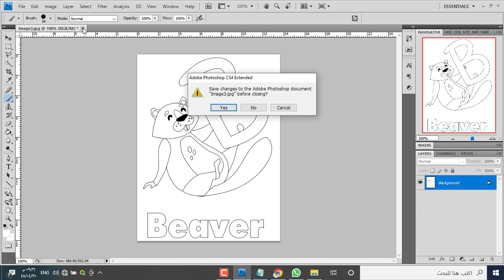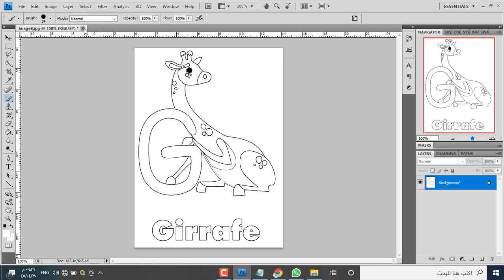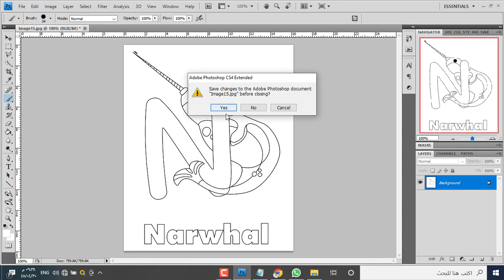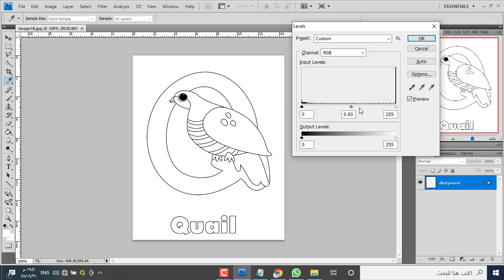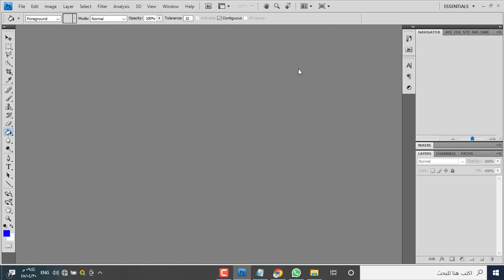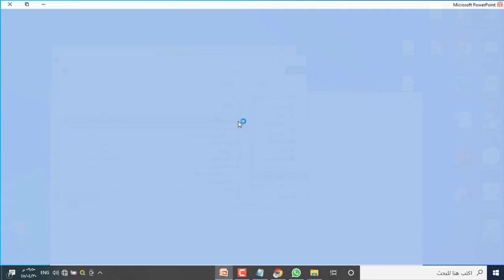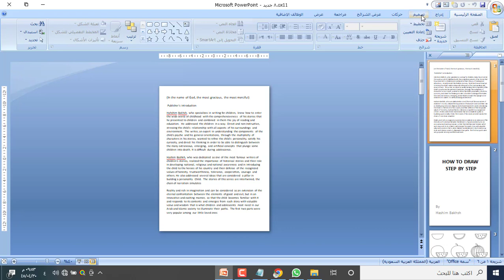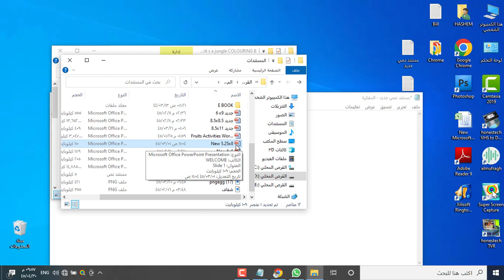amazon_kdp coloring book تصميم محتوى داخلي لكتاب امازون كيندل / طريقة انشاء كتاب التلوين للأطفال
شرح أمازون كيندل 2024 التحديث الجديد من الألف الى الياء + هدية 10000 صفحة تلوين /amazon KDP 2024